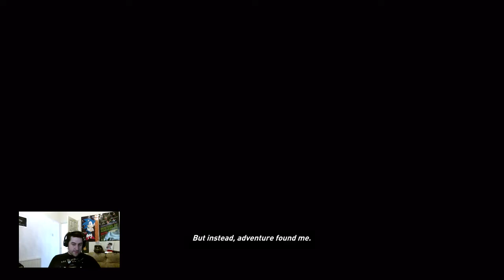Annual play: Tomb Raider session 1 1/3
For my anniversary of streaming on twitch, I present to you the first game I played. In HD and with better game play!